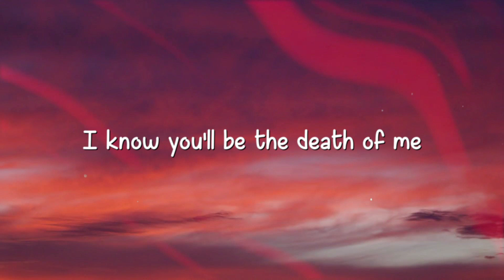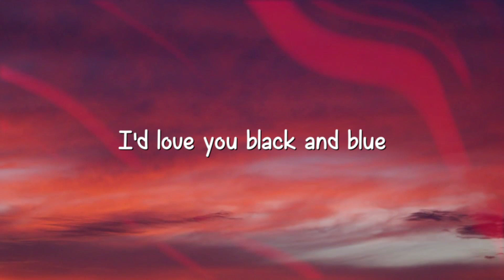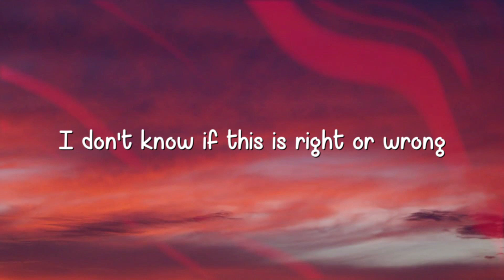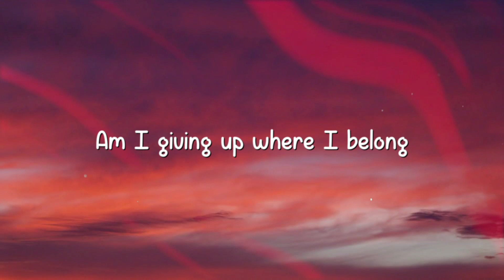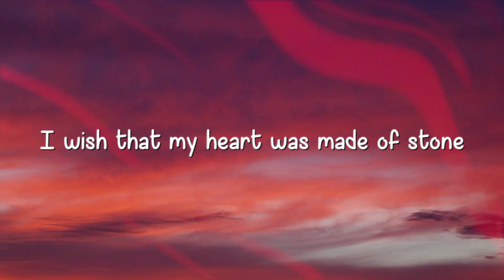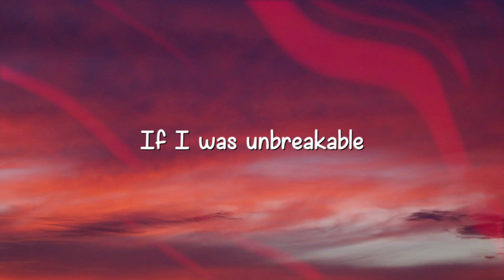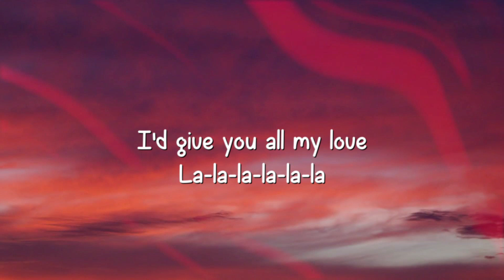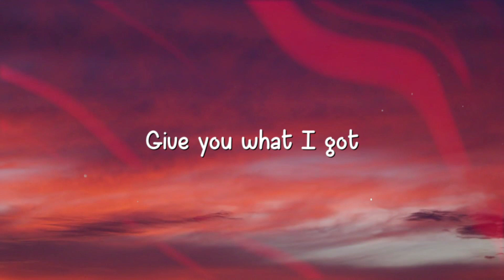Diamond Heart - Alan Walker,Sophia Somajo |Visualized Lyrics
Diamond Heart - Alan Walker,Sophia Somajo |Visualized Lyrics| 🏕  Diamond Heart - Alan Walker,Sophia Somajo |Visualized Lyrics| 🏕